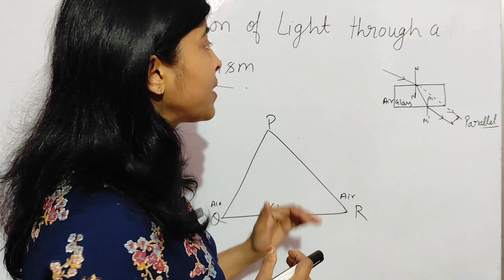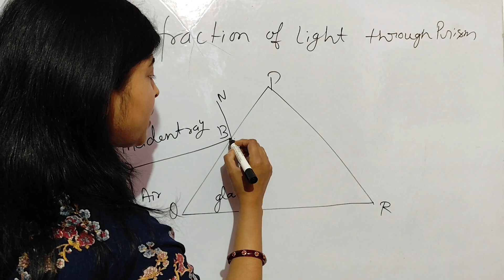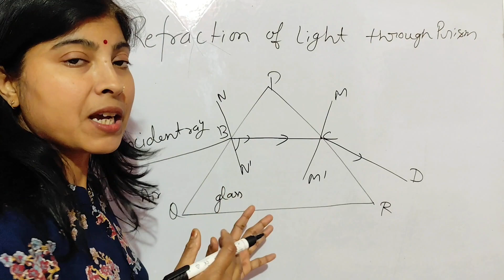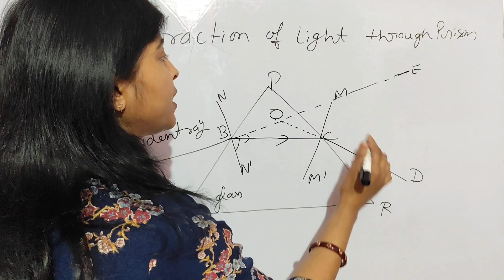Refraction of Light through a Glass Prism | Physics | Class 10th